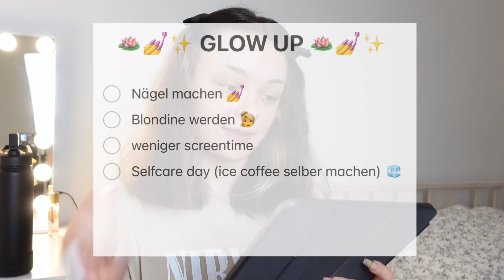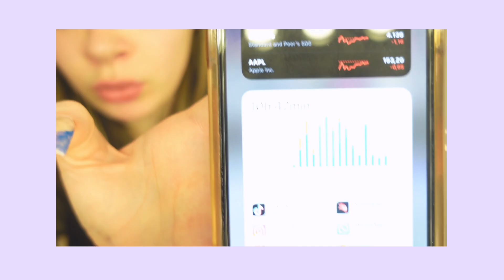Glow up diary | *deutsch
Willkommen zu meinem aller ersten YouTube Video 🫶🏼
- Das GLOW up diary

Ihr seid toll, ihr werdet geliebt, ihr seid wichtig und richtig genau so wie ihr seid.

Hab euch lieb fancy friends,
Eure Leyla

Xoxo 💋